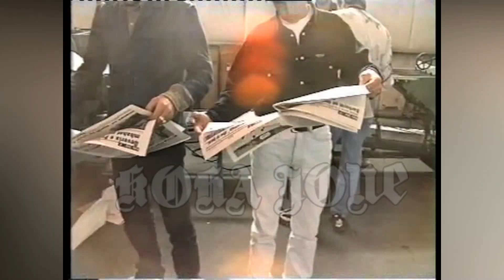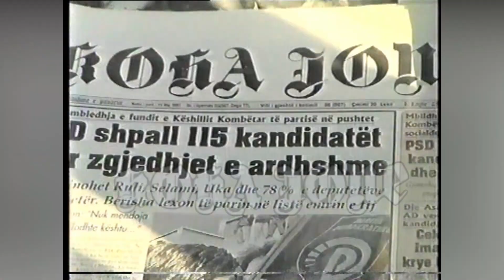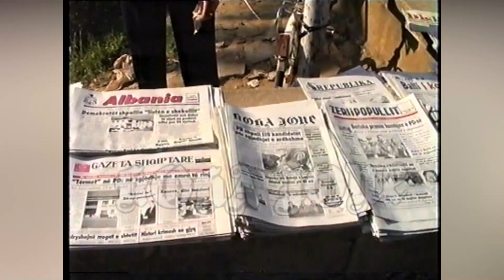VIDEO EKSKLUZIVE / Arben Imami dhe KOHA JONË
Video e pa transmetuar e periudhës prill-maj 1997 kur KOHA JONË kapi shifrën e 100 mijë kopje të shitura në ditë.  Arben Imami ishte një nga bashkëpunëtorët më të ngushtë të KOHA JONË.
Në video është Arben Imami duke redaktuar shkrimin e tij, shtypshkronja duke shtypur gazetën, paketimi nga agjencia e transportit dhe shitja e gazetës në Tiranë (prill-maj 1997)